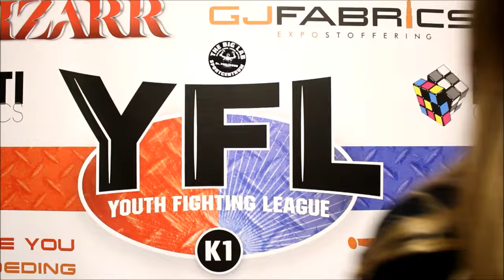Georgina 'Lady Killer' van der Linden (Team Solo) at YFL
Shortcut Fight News / Alise Telimi with Georgina " Lady Killer " van der Linden (Team Solo) at YFL - YOUTH FIGHTING LEAGUE over haar 2e A-partij onlangs bij Enfusion gewonnen van de topper Samantha Van Doorn, van Vos Gym, Amsterdam.

Stapte in de voetsporen van haar vader, kickbokser, Dennis Van der Linden eigenaar/trainer/coach van Team Solo, Rotterdam, NL

en aankomende partij,

Statistieken: 2 A-partijen, 16 jaar, -55 K, 108 partijen waarvan 102 gewonnen.